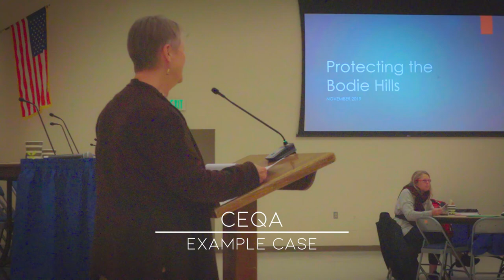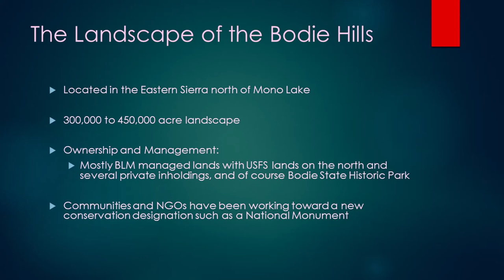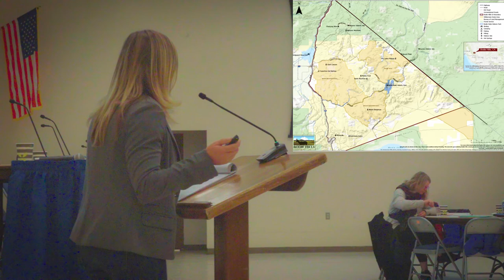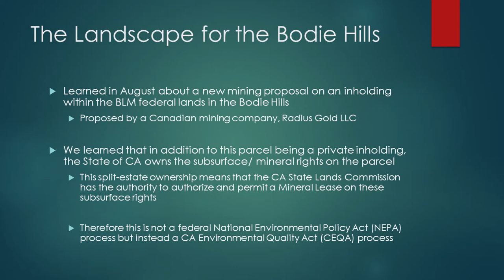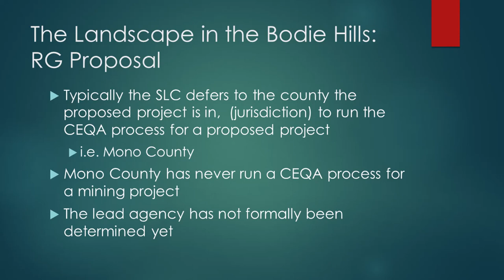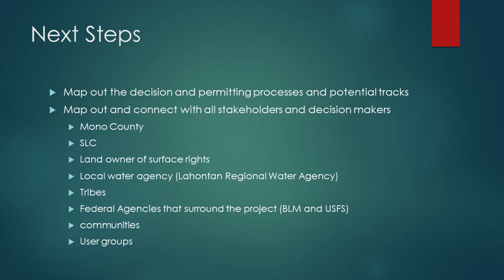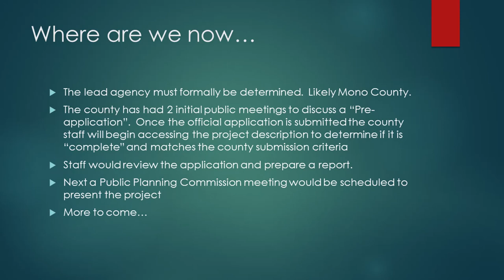California Desert Coalition Workshop - 2019 CEQA - April Sall